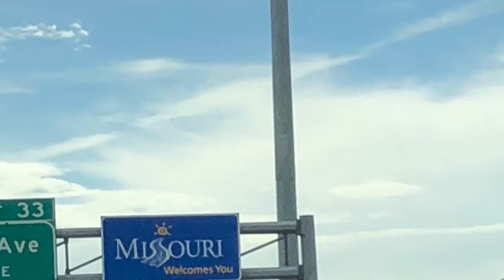USA EOJ Team Practice